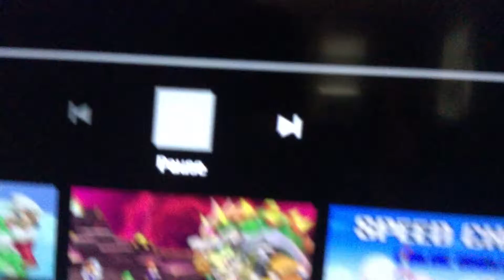The rowdy ruff boys In New super mario bros. Wii